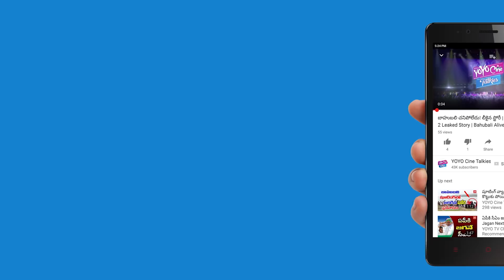Gang Movie Chitike Song Teaser | Surya | Keerthi Suresh | Latest Telugu Movie || YOYO Cine Talkies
telugu latest movie Gang Movie Chitike Song Teaser,

Gang Movie Cast Crew :-
Moive Name:Gang
Star Cast:Suriya, Keerthi Suresh
Music Director Name:Anirudh Ravichander
Director Name:Vignesh Shivan
Language:Telugu
Year Of Released:2018

Surabhi.